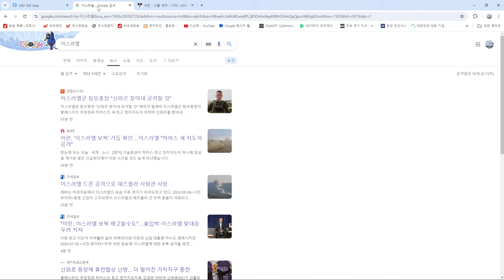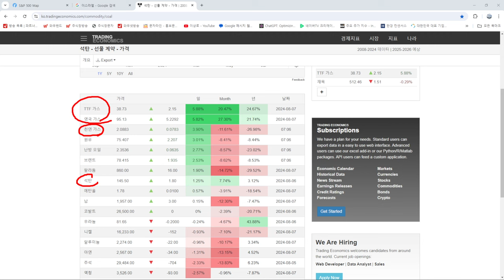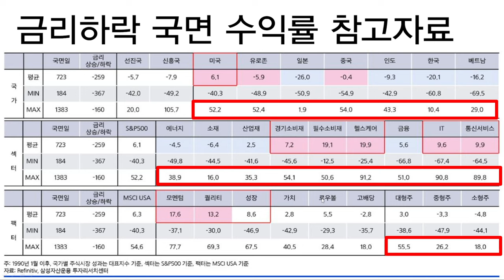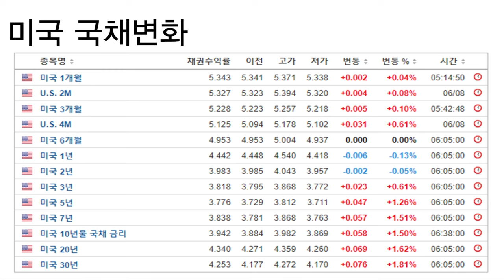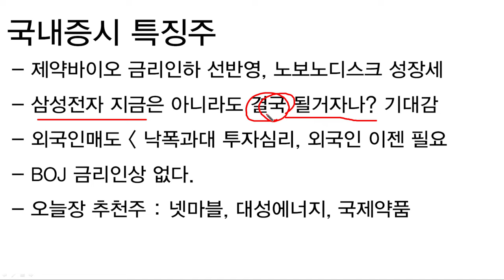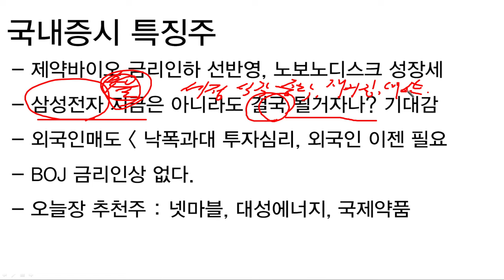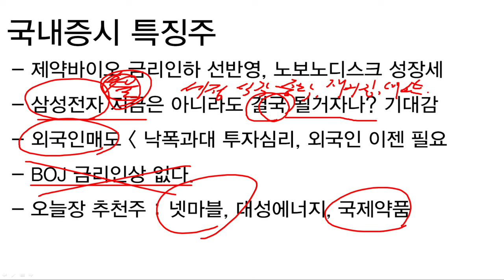나스닥 또 급락! 미국증시 엔비디아, 인텔, 테슬라 바닥은 언제? 에너지가격 급등, 일라이릴리, 노보노디스크 하락, 제약바이오, 코스피, 코스닥투자전략, 추천주, 급등주 확인하기